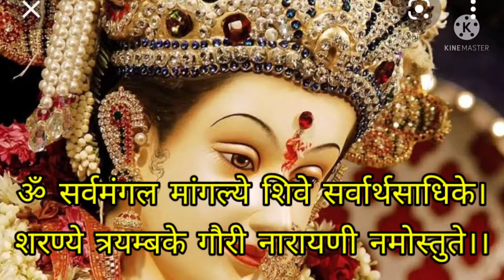Navratri Special आलू के व्रत वाले चिप्स... Recipe..!!PK...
Namaste 🙏🏻

DCTP777